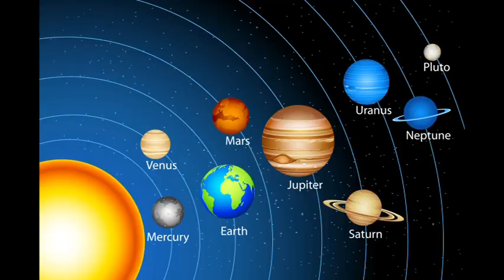Mi zujs Szeptember 19-én?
Telefonos elérhetőségem jóslásra:
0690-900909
750Ft/Perc

Átutalás:
Erste Bank
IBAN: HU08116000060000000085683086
BIC: GIBAHUHBXXX
Tulajdonos: Dendera Susanna Medici
Kép: shutterstock/Moriz/rogistock/Croisy/dedMazay/